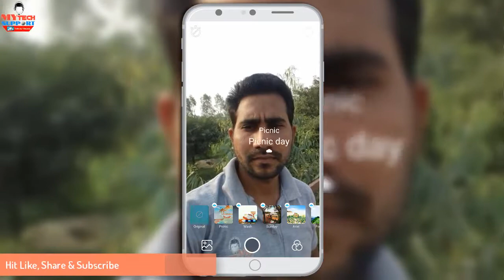Live Background Changer Camera Apps 2018 Sky Filter Camera Live effect